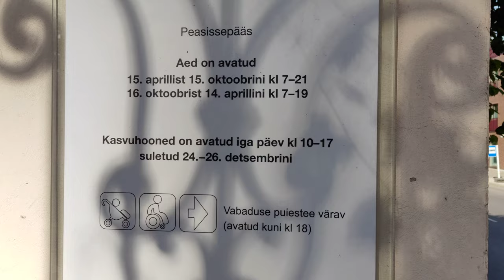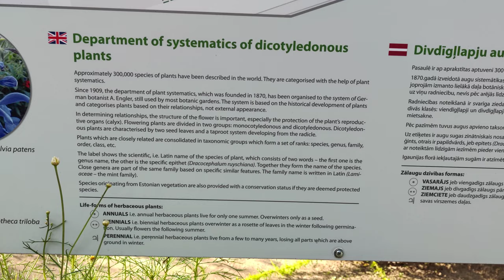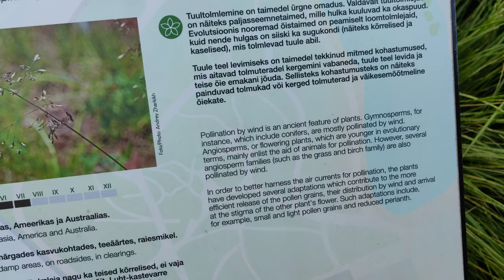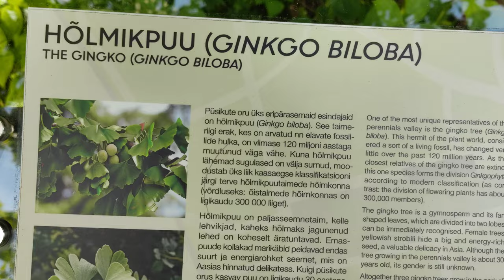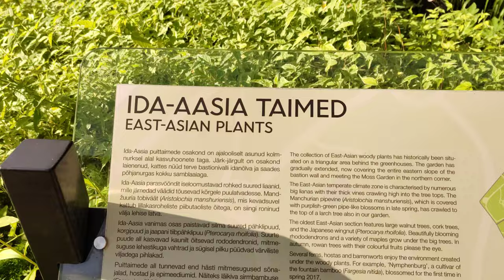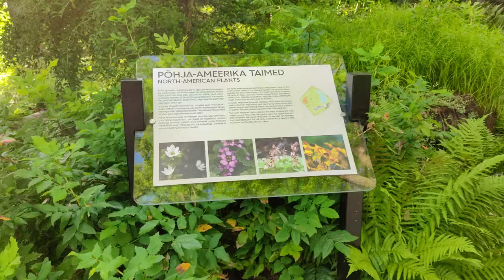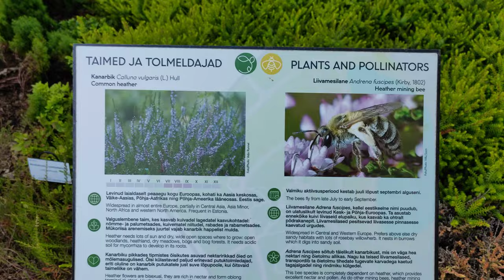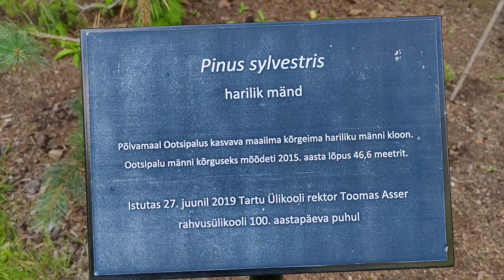Estonia - Tartu - 4K - Botanical Gardens - 2022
Did you know there are about 10 000 species of plants from different parts of the world?
The University of Tartu Botanical Gardens was founded in 1803. Gardens are good to find relaxed spot to get away from daily activities as it has many places where to sit down and even find yourself surrounded only by plants. During winter time or cold days you can visit tropical area inside the greenhouse.

Tartu, Estonia. August 2022